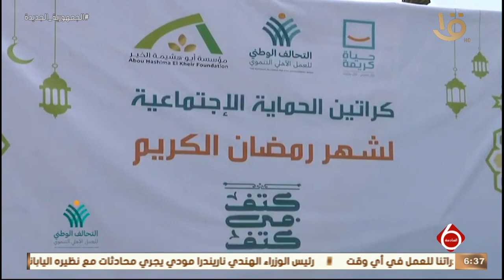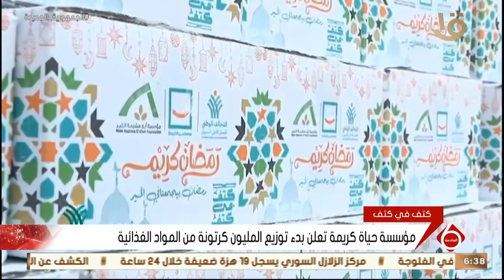نشرة السادسة | مؤسسة حياة كريمة تعلن بدء توزيع المليون كرتونة من المواد الغذائية